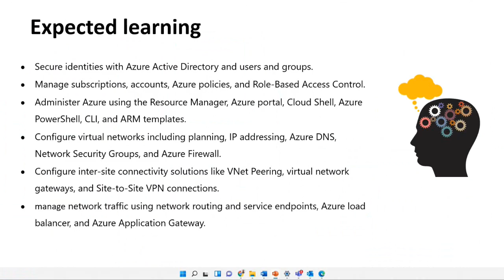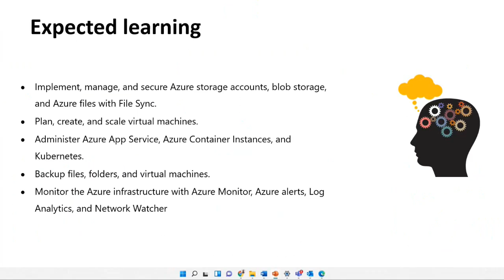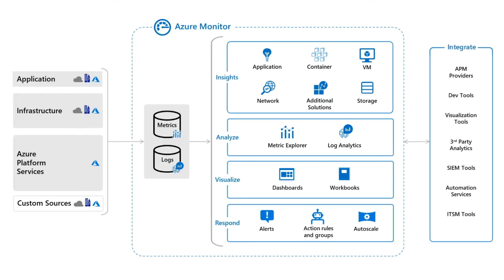Az-104-Azure-Administration- By Eng Khaled Abdraboh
كل سنة و أنتم طيبين و عيد أضحي سعيد عليكم و علي الأمة العربية و الإسلامية كلها حبيت أقدم لكم حاجة حلوة بمناسبة العيد❤️
كورس Az 104 مسجل كامل بما فيهم اللابات العملية
للحجز و الاستفسار علي بريد الصفحة و علي الواتس اب 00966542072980